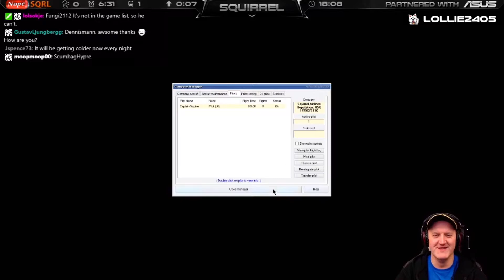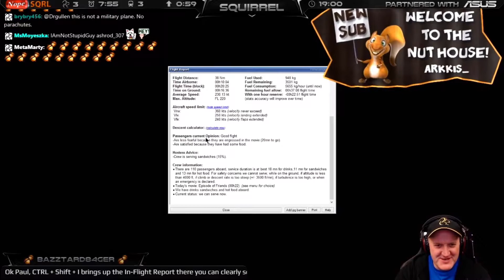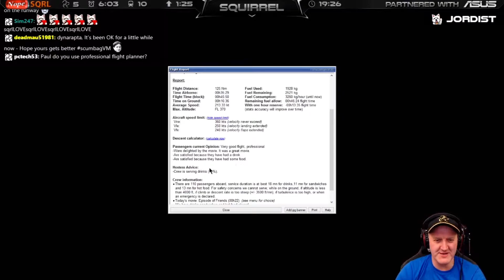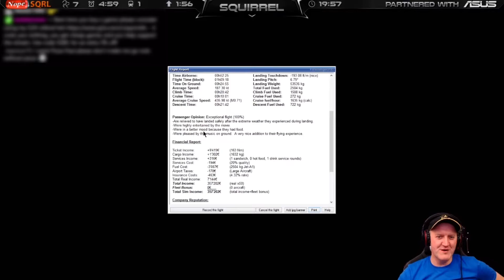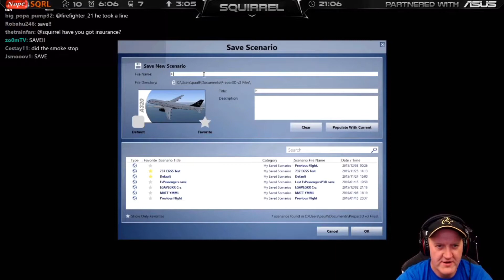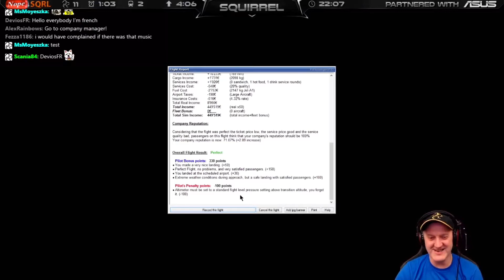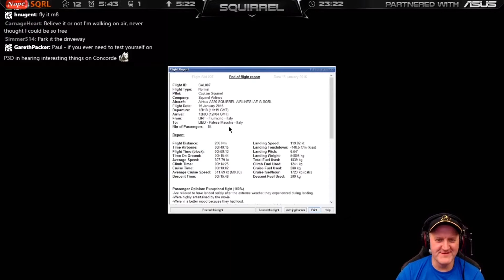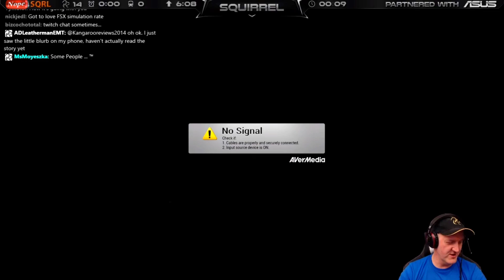P3D #11 (with FSPassengers) UnofficialSquirrelHighlights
Powered by sqrlNUTS

00:00 FSPassengers (Intro)
01:24 FSPassengers (Steward)
03:00 FSPassengers (Muzak)
03:34 Innsbruck To Bologna (Takeoff)
04:50 Innsbruck To Bologna (Cruising)
06:06 Innsbruck To Bologna (Entertainment)
07:42 Innsbruck To Bologna (Fear)
09:10 Innsbruck To Bologna (Halfway)
10:32 Innsbruck To Bologna (Landing)
12:44 Innsbruck To Bologna (Taxiing)
13:25 Innsbruck To Bologna (Flight Report)
14:10 Bologna To Rome (Takeoff)
15:08 Bologna To Rome (Takeoff #2)
15:55 Bologna To Rome (Cruising)
16:32 Bologna To Rome (Landing)
17:59 Bologna To Rome (Muzak)
19:19 Bologna To Rome (Flight Report)
20:53 Rome To Bari (Takeoff)
21:38 Rome To Bari (Cruising)
23:00 Rome To Bari (Landing)
24:29 Rome To Bari (Flight Report)
25:47 Bari To Corfu (French)
26:09 Bari To Corfu (Décollage)
26:50 Bari To Corfu (Croisière)
27:51 Bari To Corfu (Terminer)